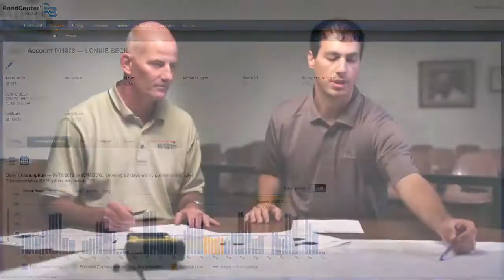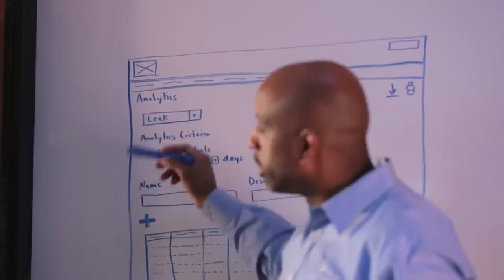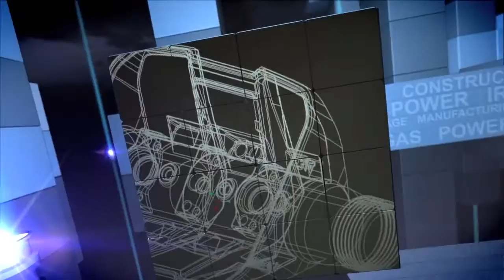Every Drop Counts - How Badger Meter Strives to Monitor, Control & Manage Natural Resource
Badger Meter is dedicated to helping our customers efficiently use resources and improving our operations to protect one of our world’s most precious resources.